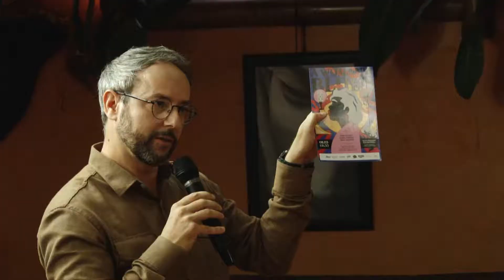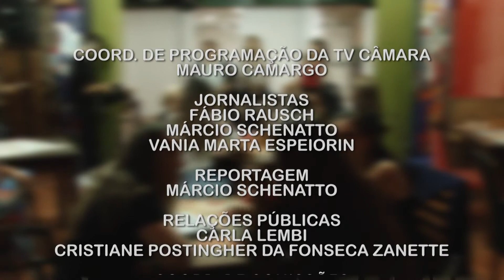Plateia - A Woman's Blues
PAC - Proteção Animal Caxias
Engenharia Solidária
ONG Construindo a Igualdade
Bailarina e Artista Têxtil Cristina Lizot
Instrutora de Yôga Lis Caberlon
Agenda Cultural